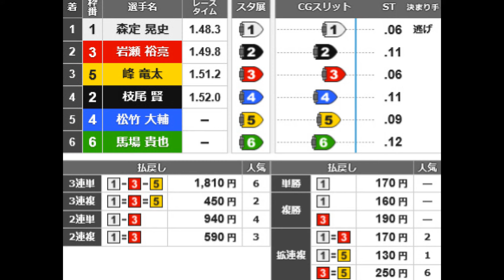峰竜太 神がかりターン 一度は見るべき